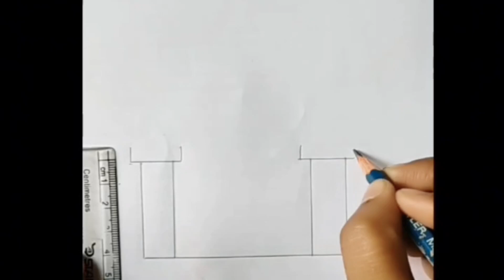5 beautiful mosque drawing/different styles mosque/How to draw mosque#easycolouring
5 beautiful mosque drawing
easy mosque drawing/How to draw mosque/mosque drawing for beginners